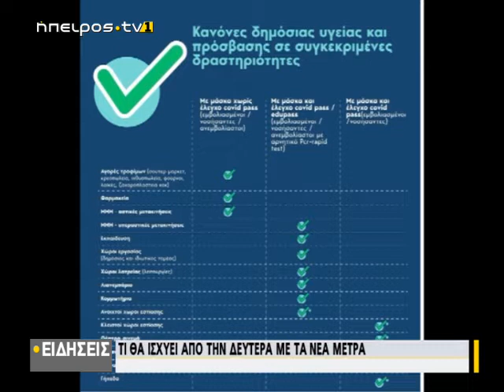Τι θα ισχύει από την Δευτέρα με τα νέα μέτρα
www epirustv1.eu |Τι θα ισχύει από την Δευτέρα με τα νέα μέτρα | 19/11/2021